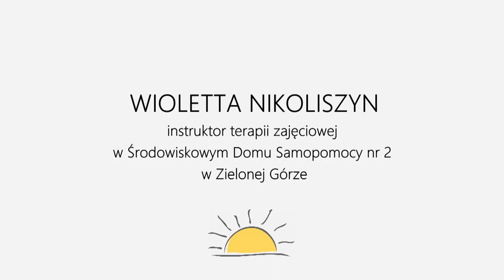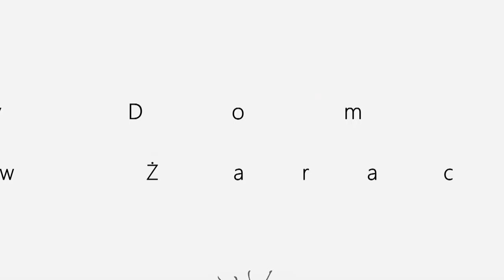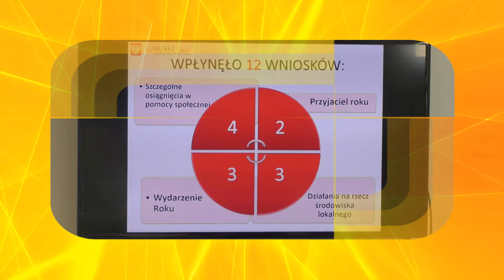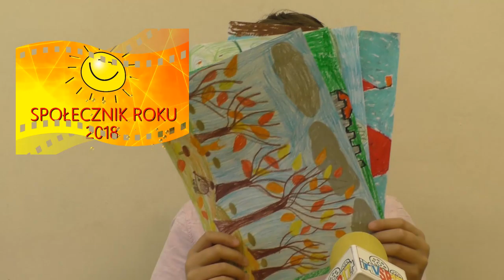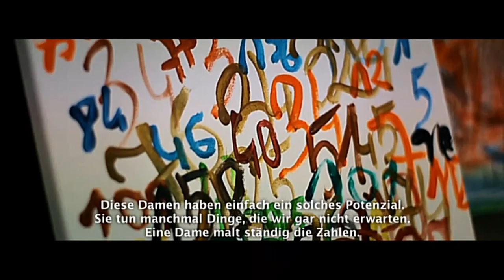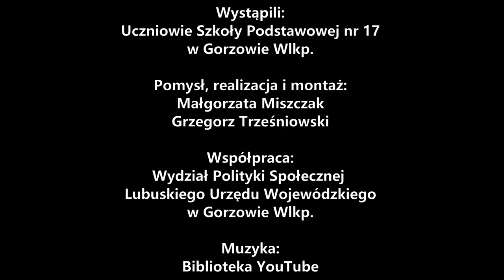Radosne Studio Społecznika 2018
Konkurs "Społecznik Roku" w Pomocy Społecznej woj. lubuskiego w ramach XVII Wojewódzkich Obchodów Dnia Pracownika Socjalnego.